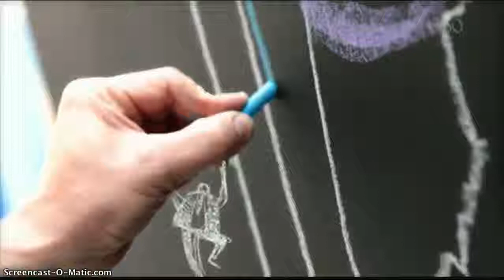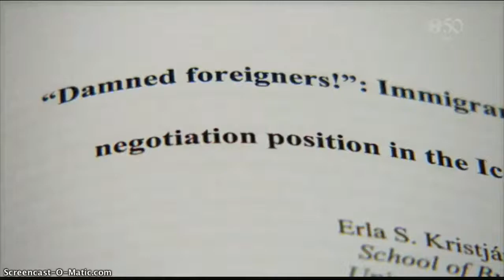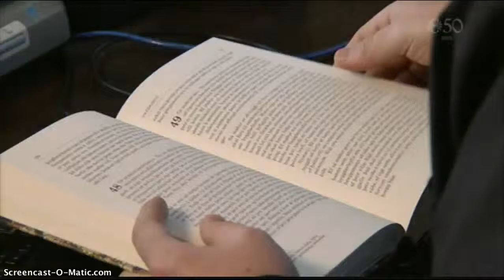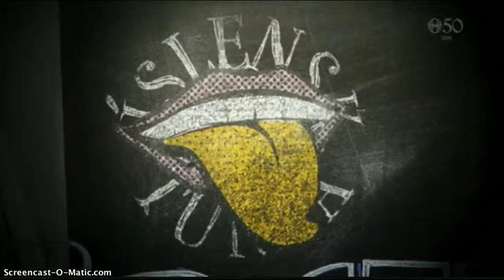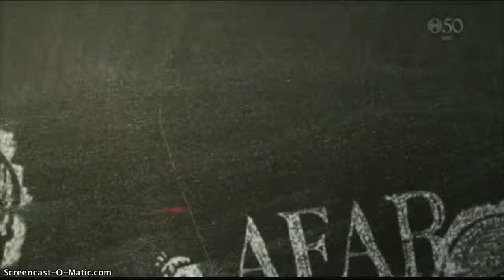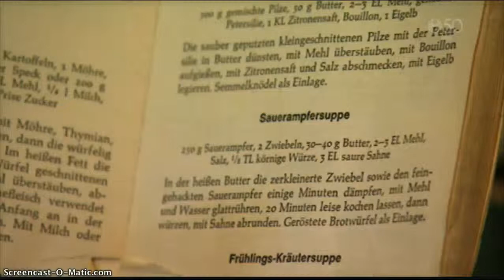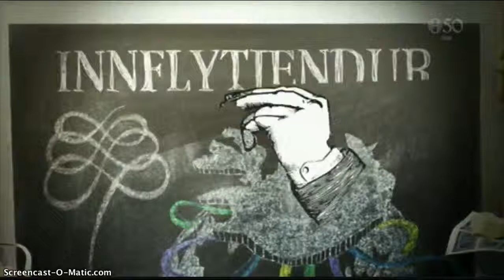Raetur 04 part 1 vinnumarkadur og flottafolk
Birt þann 24. janúar 2016Aðgengilegt á vef til 23. apríl 2016
Rætur - Vinnumarkaðurinn og flóttafólk(4 af 5)
Við fjöllum um hvernig það er að vera útlendingur á íslenskum vinnumarkaði. Við hittum austurrískan afa sem býr til hundasúrusúpu á vorin, þegar súrurnar eru nýsprottnar. Svo rifjum við upp komu víetnamskra flóttamanna til Íslands. Fyrst komu rúmlega 30 manns árið 1979 og svo 60 manns á árunum 1990 og 1991.